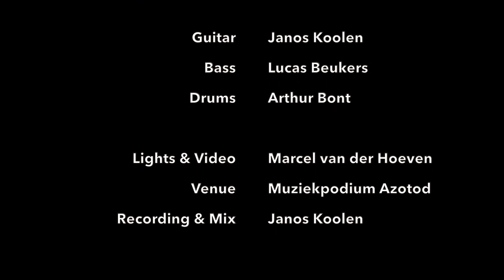The Whereabouts - Haden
From the album: Who Knows The Whereabouts

Janos Koolen - guitar
Lucas Beukers - bass
Arthur Bont - drums

Lights & Video - Marcel van der Hoeven
Recording - Janos Koolen (Studio Doornenburg)

Haden is written by J. Koolen & L. Joensen.